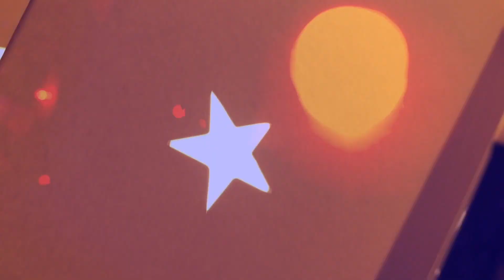OTWIERAMY SLIME BOX - TEST!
Testujemy prezent, który dostałam na mikołajki, a pomaga mi moja siostra Ala. Miłego oglądania.

adres do korespondencji:
skr.pocztowa 37, 07-100 Węgrów